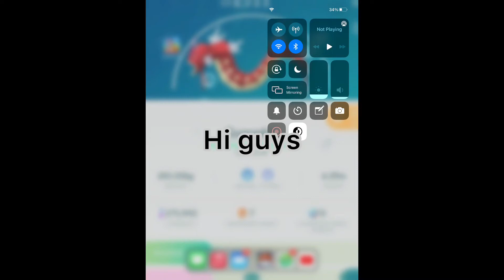I’m quitting YouTube